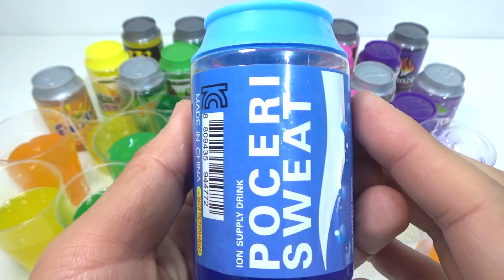Many Clay Slime Series Surprise Toys Learn Colors Orbeez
This video watch most Many Clay Slime Series Surprise Toys Learn Colors Orbeez